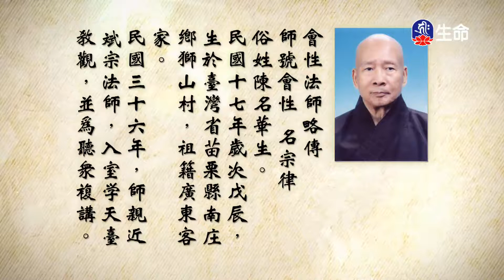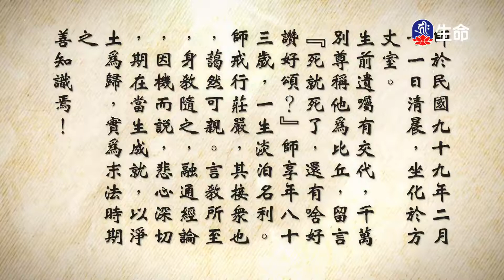大佛頂首楞嚴經(325)(新)-2_長老法語_(lifetv_20200922_14:00)